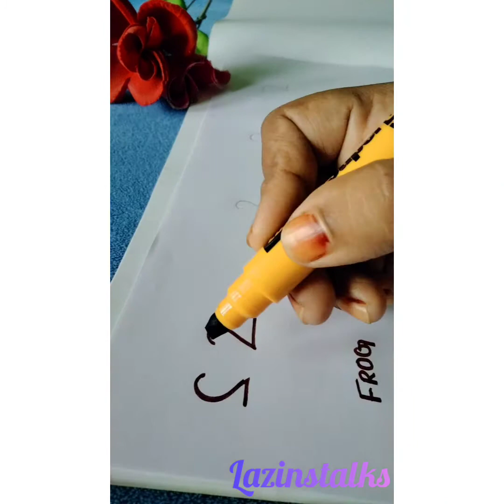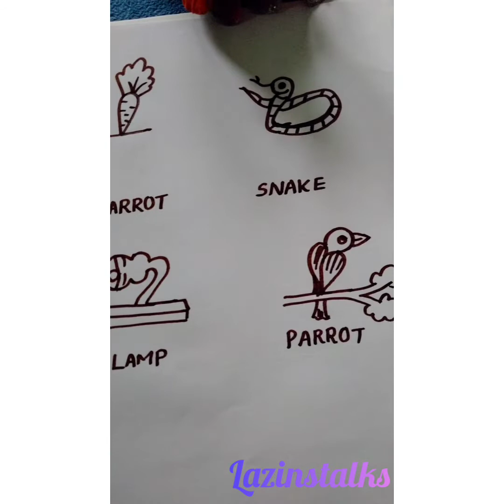pictures from numbers 2 | step by step drawing | colouring | easy drawing from no:2